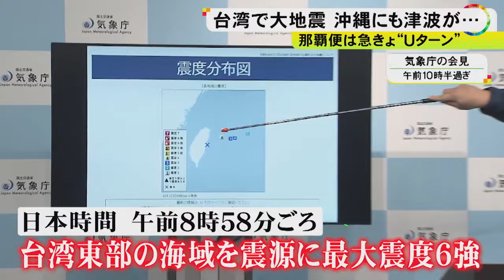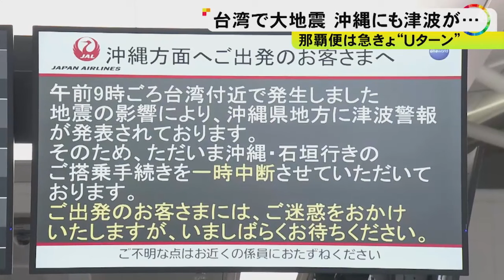那覇便の客「“引き返します”と…」台湾東部の地震で空の便に影響 中部空港へ引き返す事態に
4月3日朝に#台湾 で起きた#大地震 で、中部国際空港 発の#那覇便 が急遽引き返す事態となるなどの影響が出ました。

気象庁によると3日午前8時58分ごろ、台湾東部の海域を震源に、最大震度6強の#地震 が発生し、沖縄県与那国町でも最大震度4を観測しました。

気象庁は、宮古島・八重山地方と沖縄本島地方に一時津波警報を発表。与那国島と宮古島で30cm、石垣島では20cmの津波が観測されました。

東海地方では、愛知県と三重県南部のいずれも外海で20cm未満の海面変動が予測され、警戒感が高まりました。

津波警報は午前10時40分頃に津波注意報に切り替わり、その注意報も正午に解除。国内での被害はこれまでのところ確認されていませんが、今回影響を受けたのが空の便です。

津波警報の発表を受け、中部国際空港では沖縄行きの便の搭乗手続きが一時中断されました。さらに、既に那覇空港へと向かっていた全日空などの出発便4便が、急遽中部空港に引き返す事態となりました。

那覇便に乗っていた家族：
「『セントレアに引き返します』とアナウンスが流れたので『えー』って感じで。行けなかったのは残念ですけど、無事が一番なので」

那覇便に乗っていた中国からの観光客：
「あと1時間くらいで着くところで引き返しになりました。ダイビングとかしたくて。安全第一」

帰省先の愛知から沖縄へ戻るという家族連れは、出発前の足止めで不安が増していました。

沖縄県へ帰る家族：
「帰れるかな？っていうのと、私の家族は沖縄にいるので、朝から『大丈夫？』みたいなやりとりをしていて。沖縄だと津波が今までなかったのでどうしたらいいか分からなくて、不安は一番あります」

津波警報・注意報の解除で、遅れはありながらも午後から沖縄方面へのフライトは再開。一方、中部空港に引き返した便を含む4便が欠航となりました。

2024年4月3日放送